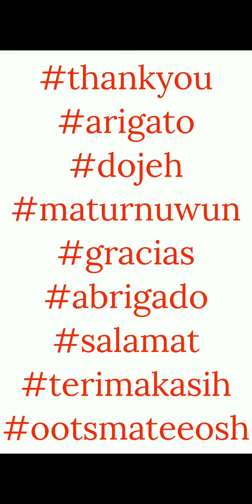Sunday Leaderboard - July 14 2024 - Line Disney Tsum Tsum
This video shows the gameplay for Sunday July 14 2024.

We will use Festival Mickey In gameplay with 5 powerups: plus 10% final score, plus random amount of coins, plus 5 seconds on timeclock, connect 6 or more for a magical bubble, and 1 fewer tsum.